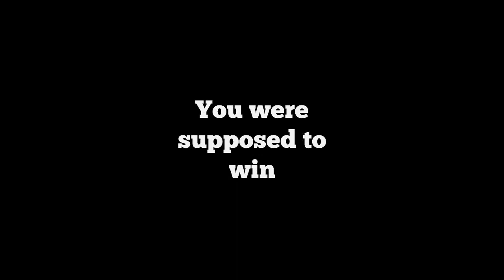FACING THE LEGEND?!? - Are You Better Than A Quadriplegic W/ QuadNick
I finally got to collaborate on my most exciting video yet.

I got to play with quadnick after we got to talking, and he's honestly one of the coolest dudes I've ever met!
Please go check him out!

It's all thanks to you guys and your support to why I am here and why I got to play with such a legend like nick. Thanks for everything guys!